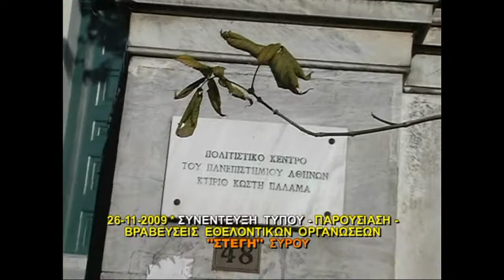Αθήνα 26-11-2009 Βραβεύσεις Εθελοντικών Οργανώσεων & της ΣΤΕΓΗΣ ΣΥΡΟΥ.